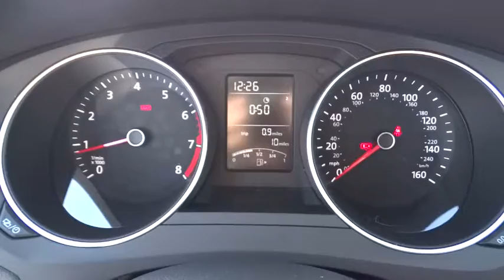2016 Volkswagen Jetta Sedan San Diego, Escondido, Carlsbad, Chula Vista, El Cajon, CA 110591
2016 Volkswagen Jetta Sedan
2016 Volkswagen Jetta Sedan 1.4T SE - Stock#: 110591 - VIN#: 3VWB67AJXGM265942

City Chevrolet
2111 Morena Blvd

Presented in Pure White, our 2016 Volkswagen Jetta 1.4T SE allows you to make a great first impression with impressive performance and style! The 1.4 Liter 4 Cylinder generates 150hp on demand and is perfectly paired with a 6 Speed automatic with Tiptronic and Sport mode. This combination yields near 40mpg on the open road and offers a spirited ride that will most certainly have you looking for the long way home!The modern and elegant silhouette of our Jetta SE turns heads with its confident demeanor. Open the door to discover that the spacious interior offers heated seats that are especially supportive and features such as push button start, power windows/locks, a rear view camera, and a trip computer are also appreciated. Take a moment to acquaint yourself with the color touchscreen sound system with proximity sensor, CD, AM/FM/HD radio, satellite radio, voice control and Car-Net App Connect.Our Jetta has received top safety scores and provides you priceless peace of mind with advanced safety systems including a reinforced safety cage construction, anti-lock brakes, anti-slip regulation, electronic stability control and more. Reward yourself with this Jetta and make each commute more exciting! We value the opportunity to assist you through the Auto-Buying process. City Chevrolet and City Volkswagen Internet Sales TEAM are Courteous and Well Trained Professionals. Thank You.